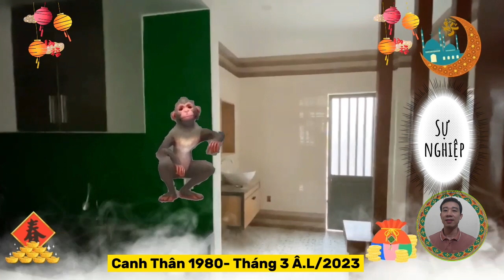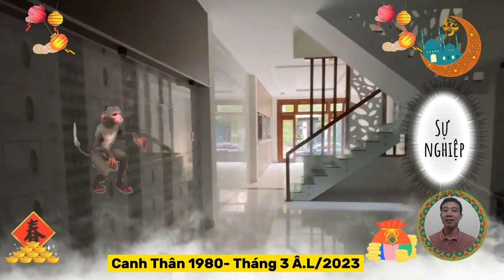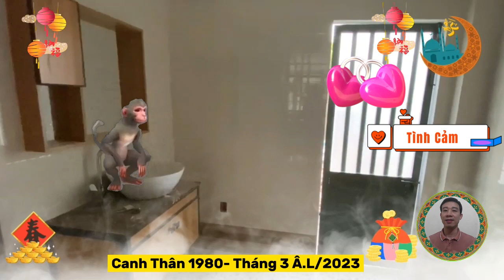☯ Tử Vi Tháng 3 Âm Lịch 2023, Cho Tuổi Canh Thân 1980, Bất Ngờ Trúng Số, Đổi Đời, Giàu Quá Trời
về mặt sự nghiệp:
Bước sang tháng 3 âm lịch, năm quý mão 2023, tuổi Canh Thân, sinh năm 1980, đầu tháng có chính tài gặp suy, nên vận trình công danh, sự nghiệp chưa mấy thuận lợi.
 người tuổi canh Thân trở nên Thiếu tinh thần cầu tiến vươn lên, công việc gặp khó khăn sẽ tìm cách lùi bước, trốn tránh, tâm lý yếu đuối, không chịu được áp lực dễ bỏ dở công việc giữa chừng.
về mặt tài vận:
 Bước sang tháng 3 âm lịch, năm quý mão 2023, đầu tháng bính Thìn, về mặt tài vận của người tuổi canh thân, không được ngũ hành ủng hộ, mọi dự tính về tài lộc có thể sẽ bị chững lại, tinh thần thiếu đi sự hăng hái, nhiệt huyết, nên cũng không có suy nghĩ phải tìm cách để giải quyết những khó khăn về tài chính.
Bước sang Tháng 3 âm lịch, năm quý mão 2023, đây cũng là tháng mà người tuổi canh thân, sinh năm 1980, có được đào hoa nở rộ, có lợi nhất đối với người độc thân, bản mệnh nên mở rộng mối quan hệ xã giao.